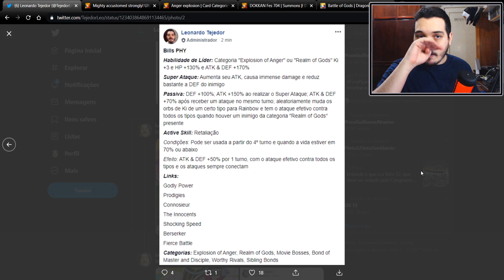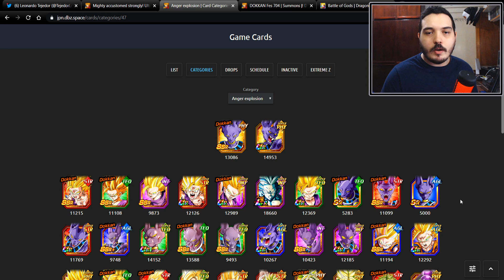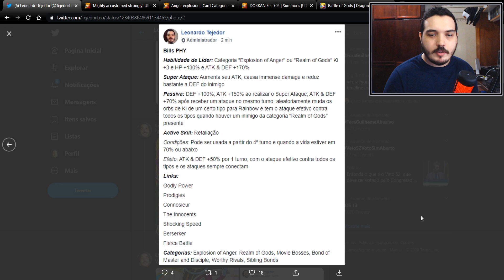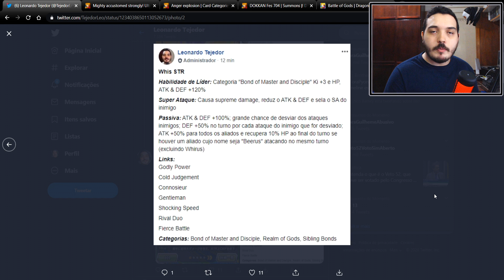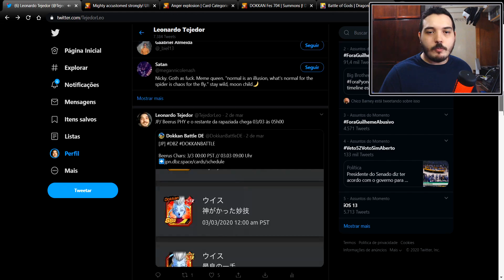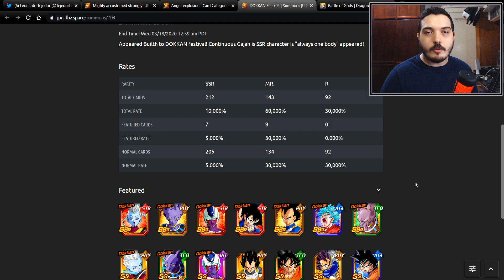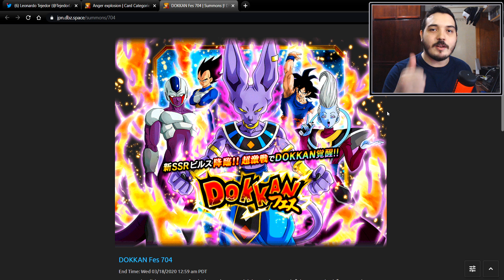Analisando o Banner do Bills PHY e Minha Opinião Sobre os Novos Cards | DBZ Dokkan Battle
E aí pessoal, nesse vídeo de hoje mostrarei pra vocês a minha opinião a respeito dos cards do Beerus e Whis, além de analisar o banner de Dokkan Fest que tá trazendo ambos. Confira!